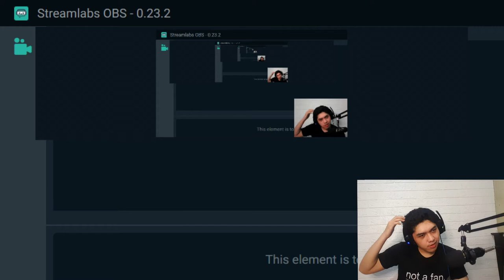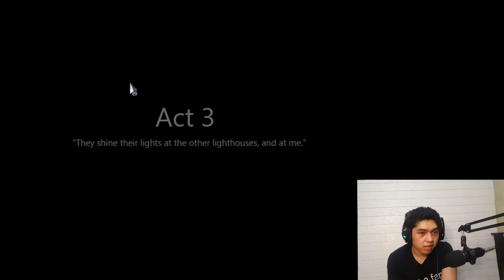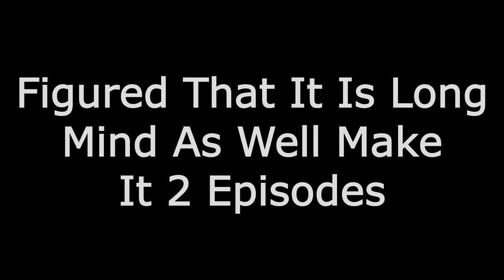(Fly Me) To The Moon Episode 6| History Of the Platypus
Hello Everyone, ShiroeTalonLord Here. I hope you are enjoying our content.

Our current gameplay is To the Moon, and more of these types of games will be shown in our channel.